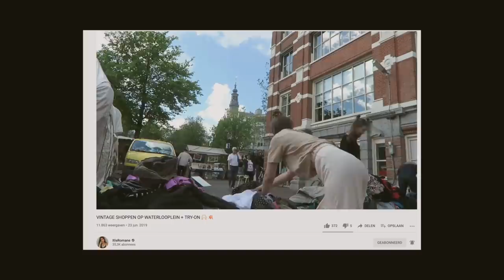VINTAGE SHOPPEN IN AMSTERDAM ✨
In deze video neem ik jullie mee tweedehands shoppen in Amsterdam, in een geweldige vintage winkel ✨♻️